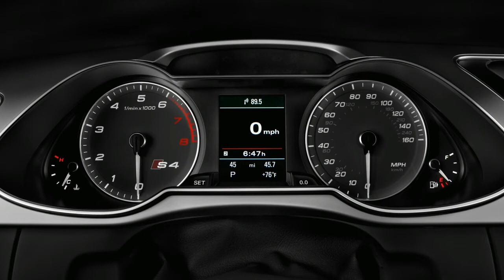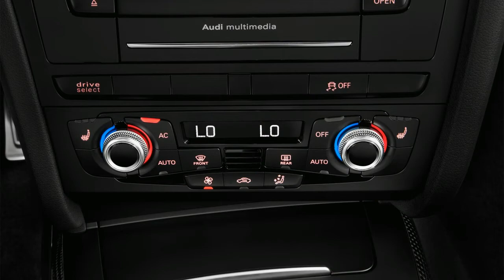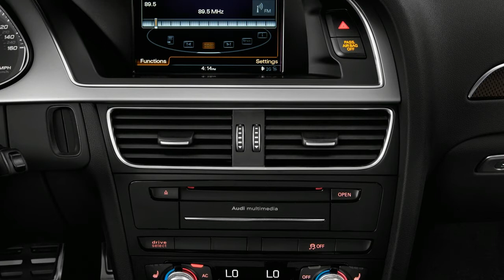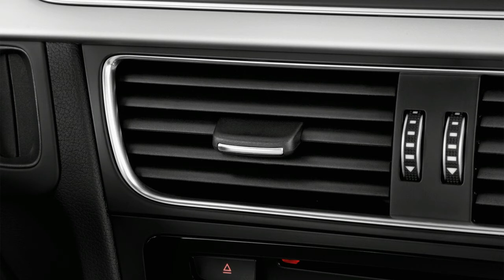AWESOME! 2018 AUDI S4 REVIEW YOUTUBE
The Audi S4 has been given a thorough once-over like the related (mostly) two-door S5. Unlike the S5, the S4 only comes in one smartly styled shape.

Like the A4 before it, the S4 is sharpened from the last generation, with a lower nose and raised headlights, and sharper creases along the sides. The hood’s shunt lines are hidden by a deeply pressed crease in the body panels and helps the S4 achieve a more serious look. Standard LED headlights help frame the car’s arrival; wispy, but pronounced, boomerang lights look better than their S5 counterparts.

Along the sides, the S4 gets a deeper crease in the body that doesn’t read big under showroom lights, but does on the road. With just a bright disk in the sky projecting one source of light overhead (aka the sun), the S4’s body line casts a bigger shadow along the profile that allays our concern that Audi stylists were lazy (or, perhaps lazier).